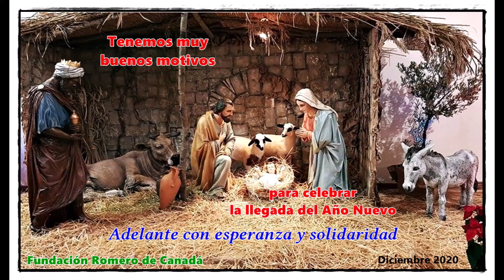5a sesion Navidad Mejia G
Mensaje de navidad